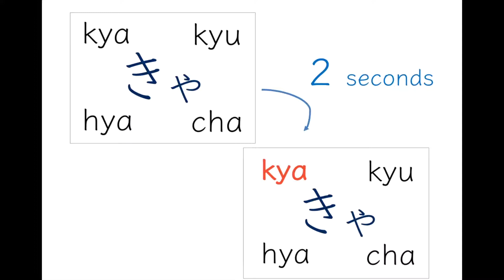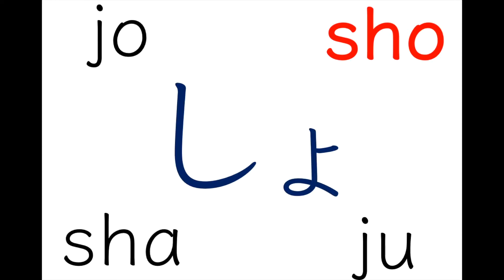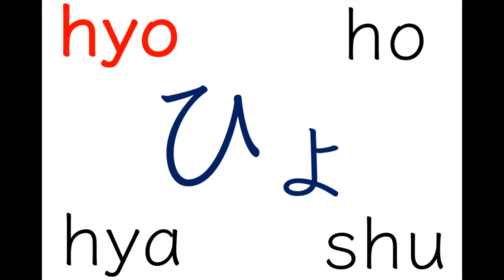Hiragana Romaji multiple choice flashcards きゃ〜ぴょ 1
each slide is shown for 2 seconds and then the answer is indicated [this video has Hiragana, きゃ to ぴょ, randomly]